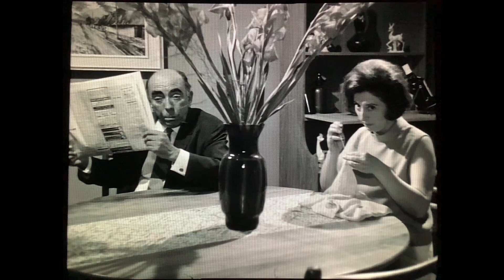Ο Μικές Παντρεύεται 1968